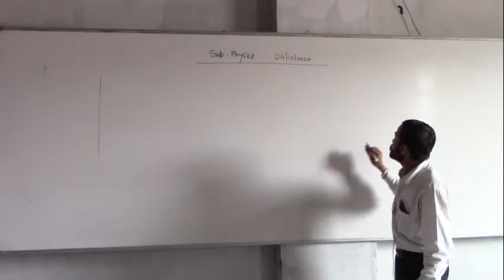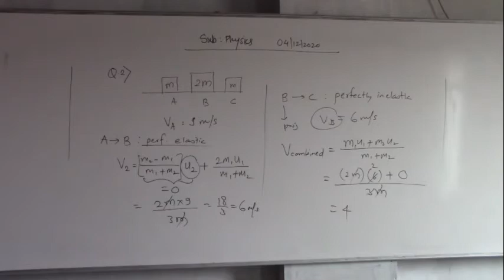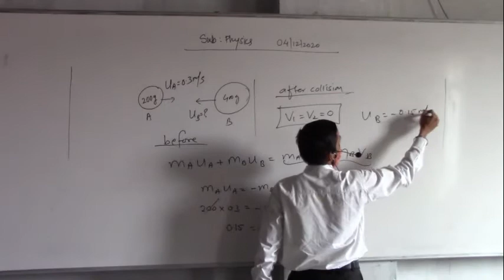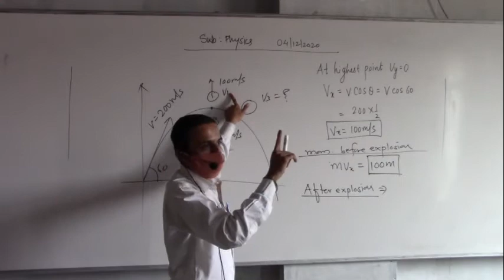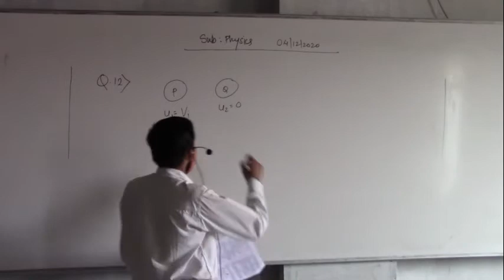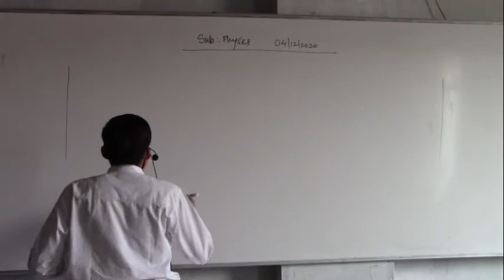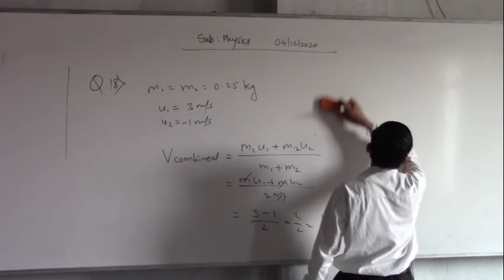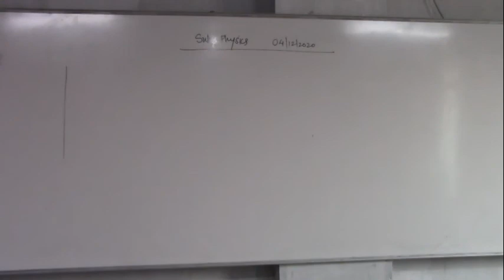4 12 20 Marathe Sir Physics